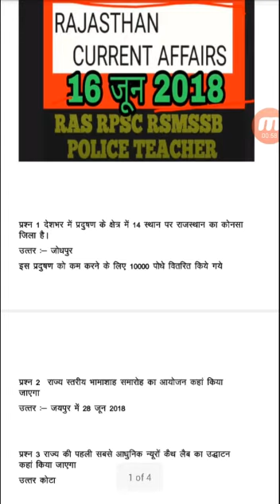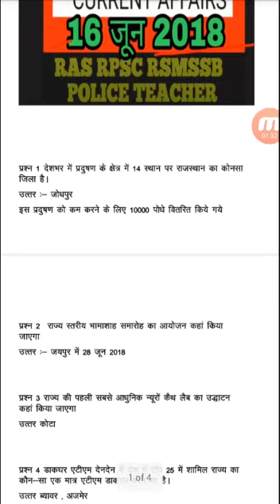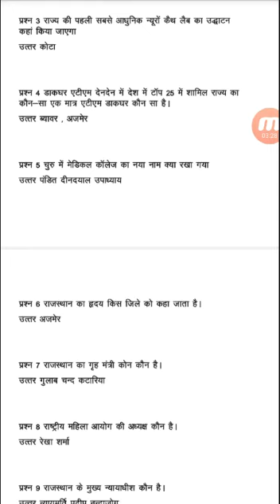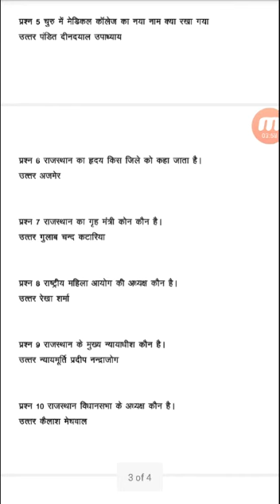Rajasthan G.K. Rajasthan Daily G.K.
Rajasthan Gk and Rajasthan general knowledge